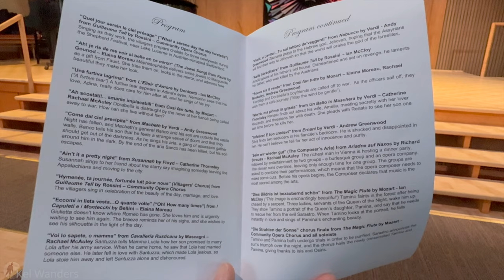Opera Lirica - An Evening of Opera | Vancouver | 4K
✨Enjoy an hour plus of live Opera singing,  filmed on location live in Vancouver BC Canada.
These Singers put on a fantastic show! Presented by Opera Lirica⭐️

Program/Chapters
00:00 Intro
00:29 Program Pamphlet
00:35 “Quel jour serein le ciel présage” ("What a serene day the sky foretells") from Guillaume Tell by Rossini – Community Opera Chorus
3:39 "Ah! je ris de me voir si belle en ce miroir" The Jewel Song - from Faust by Gounod - Elaina Moreau
8:28 “Una furtiva lagrima” from L’Elisir d’Amore by Donizetti- Ian McCloy
12:56  “Ah scostati!... smanie implacabili” from Così fan tutte by Mozart– Rachael McAuley
16:22 “Come dal ciel precipita” from Macbeth by Verdi – Andy Greenwood
19:59  “Ain’t it a pretty night” from Susannah by Floyd– Catherine Thornsley
24:58 “Hymenée, ta journée, fortunée luit pour nous” (Villagers’ Chorus) from Guillaume Tell by Rossini – Community Opera Chorus
29:44  “Eccomi in lieta vesta…O quante volte” (“Oh! How many times”)from I Capuleti e i Montecchi by Bellini – Elaina Moreau
38:34 “Voi lo sapete, o mamma” from Cavalleria Rusticana by Mascagni– Rachael McAuley
43:04 "Vieni, o Levita!...Tu sul labbro de'veggenti" from Nabucco by Verdi - Andy Greenwood
48:43 "Asile héréditaire" from Guillaume Tell by Rossini – Ian McCloy
54:30 “Morrò, ma prima in grazia” from Un Ballo in Maschera by Verdi – Catherine Thornsley
58:54 "Infelice! E tuo credevi" from Ernani by Verdi - Andrew Greenwood
1:01:25 “Sein wir wieder gut” (The Composer’s Aria) from Ariadne auf Naxos by Richard Strauss– Rachael McAuley
1:04:04 “Dies Bildnis ist bezaubernd schön” from The Magic Flute by Mozart Ian McCloy
1:07:58 “Die Strahlen der Sonne” chorus finale from The Magic Flute by Mozart – Community Opera

Credits:
Elaina Moreau, soprano
Catherine Thornsley, soprano
Rachael McAuley, mezzo-soprano
Ian McCloy, tenor
Andy Greenwood, bass-baritone
Opera Lirica’s Community Opera Chorus
Roger Parton, music director and pianist
Trudy Chalmers, artistic director

Community Opera Chorus:
Sopranos: Elizabeth Chalmers, Janis Chan, Lindsay Chan,
Sophia Chan, Louisa Cheng, Winnie Cheng, Lillian Chiu,
Sue Chong, Dana Kwong, Lucy Li, Pauline Liu, Michelle Lu,
Catherine Thornsley, Cynthia Wong, Frances Yan, Cindy Yip
Mezzo-sopranos: Katie Chan, Ellice Kwong, Michelle Leung
Tenors: John Chen, Tony Kwan, Sean Li, Ian McCloy, Ian Zhang
Basses: Edward Chang, Kam Chan, Steven Hall, Peter Kwong

⭐️If you’d like to join or Community Opera Chorus, no experience or audition is necessary and there’s no membership fee. We will help you with group breathing and singing exercises, movement and score reading. If you love to sing and to be part of a group, come join us!

Opera Lirica
Opera Lirica (Formerly Opera Opulenza)

City
Theme
District: Vancouver West
Wander Location: Unitarian Church Vancouver not an (opera house)
Time of filming:  2024 March
Filmed in: 4K HDR 60fps
Director and Producer: Kel Chun
We acknowledge and thank the Province of BC for their support.